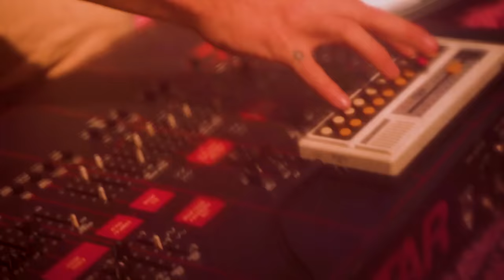The Flaming Lips - Assassins of Youth [Live Video]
'Assassins of Youth' filmed at The Criterion in Oklahoma City, OK just a few steps away from Flaming Lips Alley. 100 people in 100 bubbles.

Directed by Wayne Coyne and Blake Studdard for AtriaCreative.co

Lyrics:
Assassins of Youth
Even when they tell the truth
Another little part of you dies
Their truth is a lie

Assassins of Youth
Shoot whoever they can shoot
They are still here going on and on
You’re already gone
I was young

Yesterday
But everything has changed
After today
Now I don't know
What to do
Oh my younger self
Oh I

Assassin of Youth
The truth is a lie

Assassin of Youth
You’re already gone
Gone

I was young
Yesterday
But everything is changed after today

I guess I couldn't see
The joke it was on me How sad to think in time
Even your death will die
I can't believe their lies
I can’t believe you’ve died
They shoot whoever they can shoot
Assassins of youth